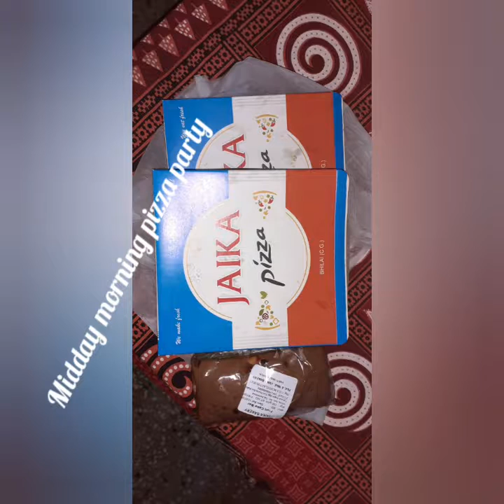Monday morning monsoon ride , little bit about borsi market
This is a daily vlog... u can see here motovlog, markets in between the ride, and lastly we will show u the borsi chowk market.